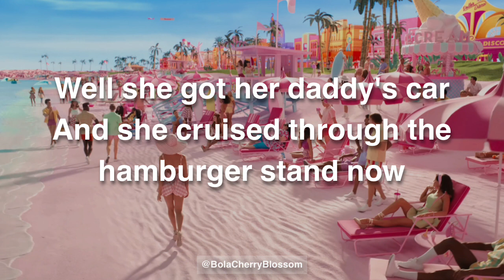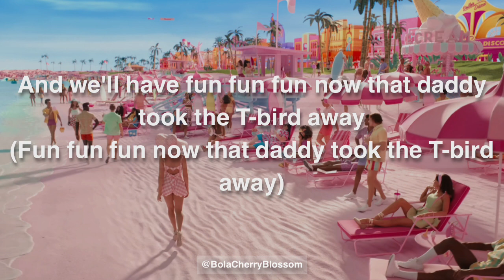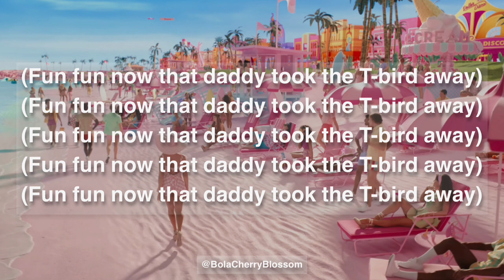The Beach Boys - Fun, Fun, Fun (Lyrics) | From (Barbie Teaser Trailer 2) 2023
The Lyrics of Fun, Fun, Fun by The Beach Boys
Song used on Barbie Teaser Trailer 2 2023

I hope y’all enjoy the song and the lyrics💖

Can’t Wait for this movie!!😭🌸